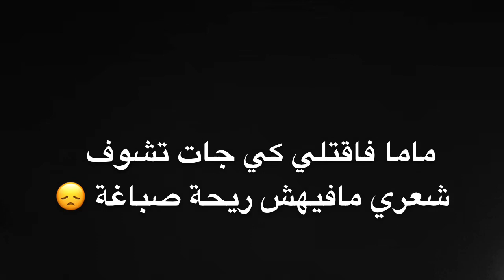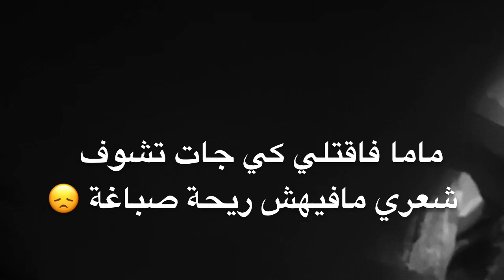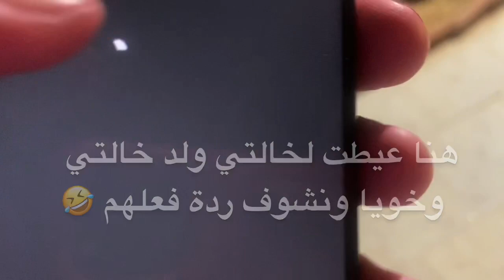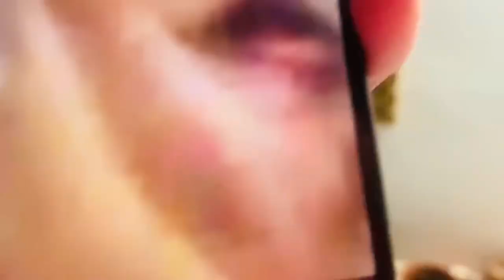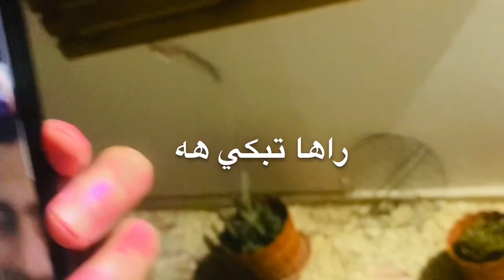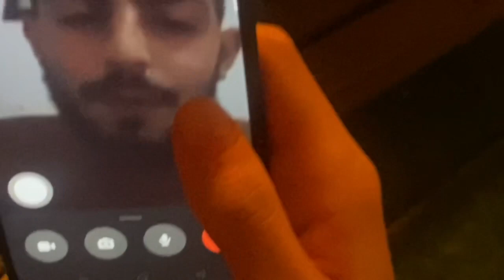غيرت لون شعري ردة فعل ماما 😡وعيلتي بكاتني😢 (مقلب)